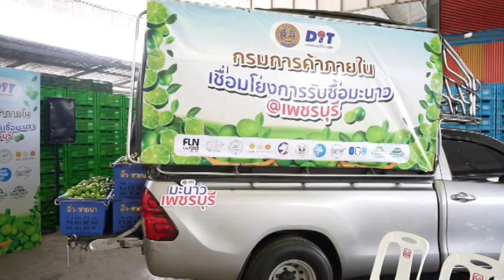ชาวสวนมะนาว เฮ “นภินทร” นำตลาดกลาง รับซื้อมะนาวแป้นเมืองเพชร กว่า 14,300 ตัน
✅ชาวสวนมะนาว เฮ  “นภินทร” นำตลาดกลาง รับซื้อมะนาวแป้นเมืองเพชร กว่า 14,300 ตัน เตรียมดูดซับผลผลิตช่วงล้นตลาด ดันราคาดีตลอดฤดูกาล

 รมช.พณ. นภินทร เชื่อมโยงผู้ประกอบการ เข้ารับซื้อมะนาวจากกลุ่มเกษตรกร จ.เพชรบุรี ปริมาณรวม 14,300 ตัน เพื่อนำไปกระจายผ่านห้างค้าส่งค้าปลีก ตลาดกลางสินค้าเกษตร และโมบายพาณิชย์ เพื่อช่วยเหลือเกษตรกรให้ขายผลผลิตได้ล่วงหน้า เตรียมพร้อมรับมือฤดูกาลผลผลิตมะนาวที่กำลังออกสู่ตลาด และผลักดันให้ราคาดีตลอดทั้งฤดูกาล

4 Ku-band @ 54 MHz
24 Ku-band @ 27 MHz

Downlink Information:
NAT TV 1 and 2
Transponder: 22
Frequency: 12090
Symbol Rate: 20000
FEC: 3/4

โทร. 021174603